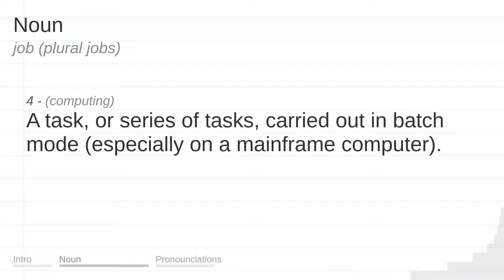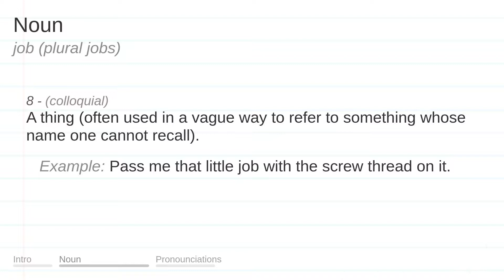JOB meaning, definition & pronunciation | What is JOB? | How to say JOB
What is JOB?
What does JOB mean?
How do you say JOB?
How to pronounce JOB?

JOB meaning - JOB pronunciation - JOB definition - JOB explanation